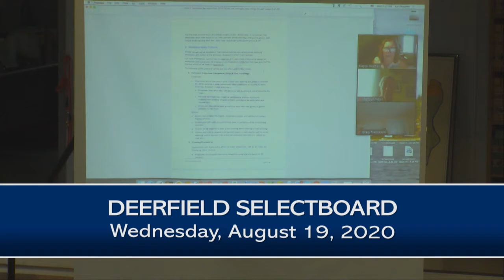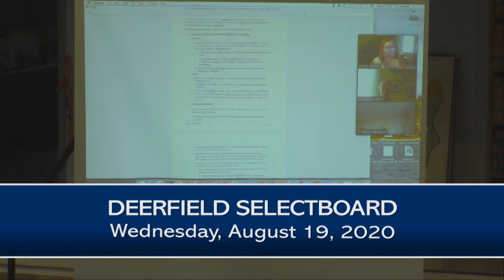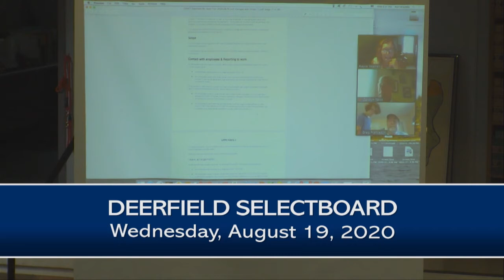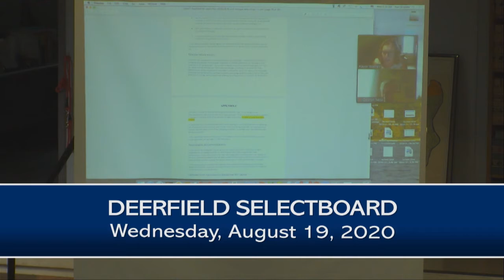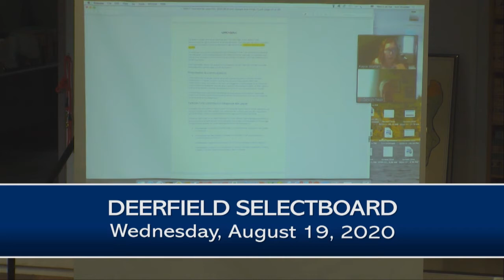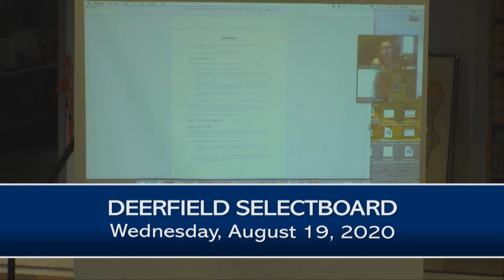Deerfield Selectboard - August 19, 2020